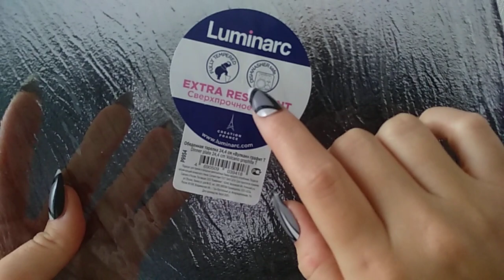🎁НОВОГОДНИЕ ПОДАРОЧНЫЕ БОКСЫ fixprice /НОВИНКИ ФИКС-ПРАЙС